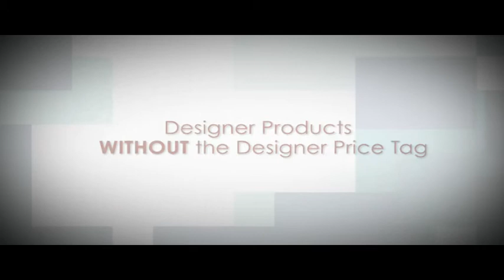YQ Bathrooms Kitchens & Tiles TV Advert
YQ Bathrooms Kitchens & Tiles TV Advert 2011, We had this advert on Sangat TV. We Supply all major bathroom brands and kitchen appliances.  To name a few: crosswater, grohe, duravit, hansgrohe,franke,blanco,bosch,neff,caple. Highly competitive prices . You can in get in contact with us on 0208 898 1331 or visit our